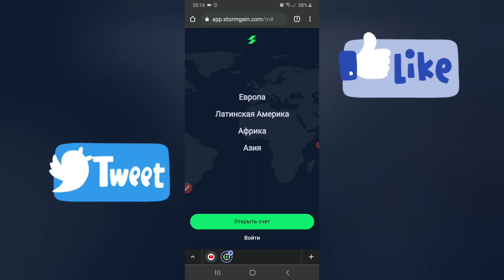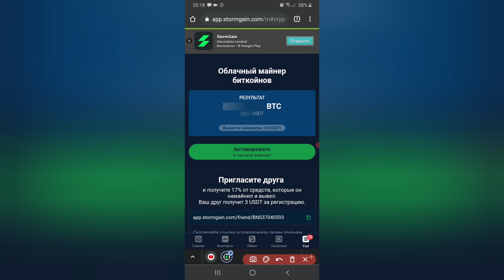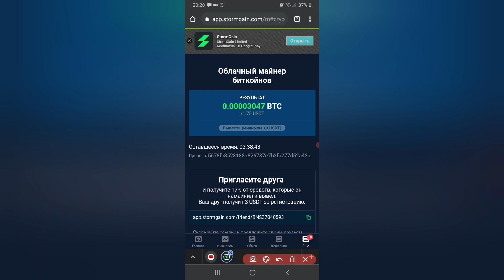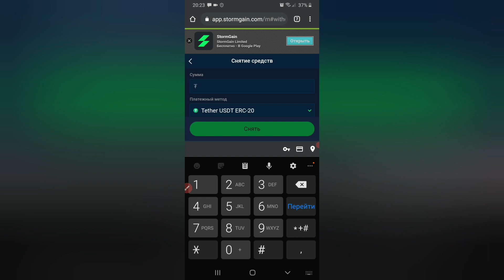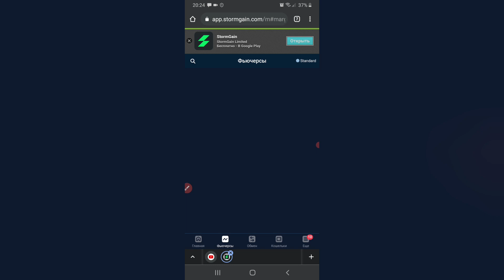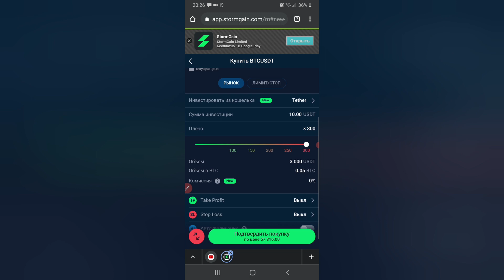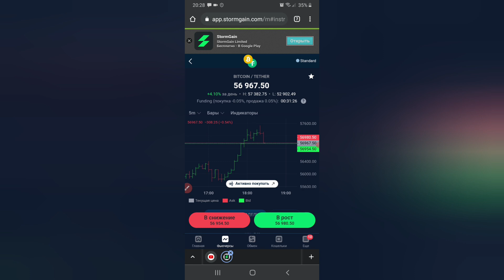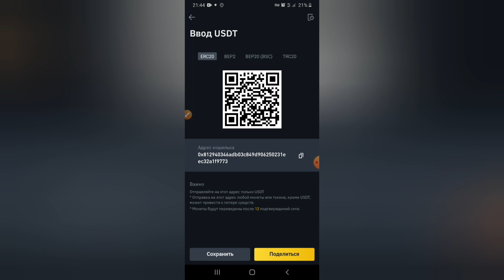Sarmoyasiz Telefonda kuniga 40$ pul ishlash / Internetda pul ishlash